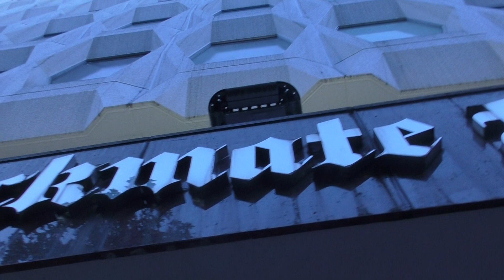その場で作曲‼️ by ピアノ即興詩人かわせひろし🎵 2022/11/3 新宿チェックメイトビルにて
Composition and Piano Play by Hiroshi Kawase, Japan (Copyright)